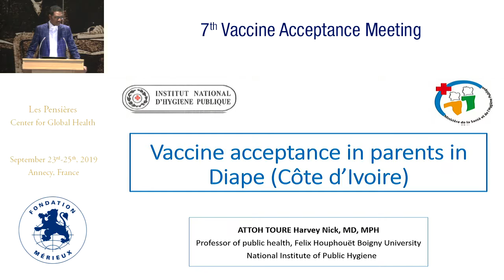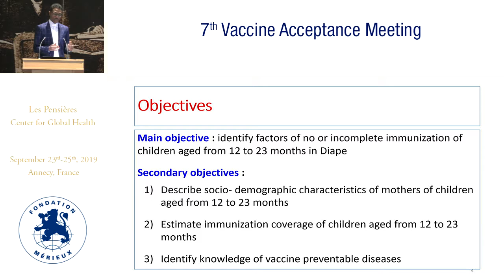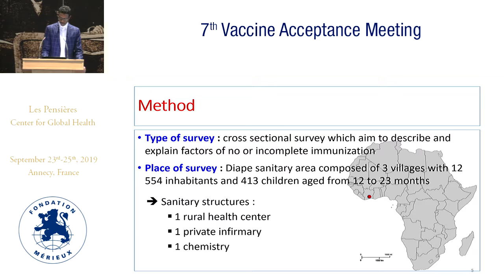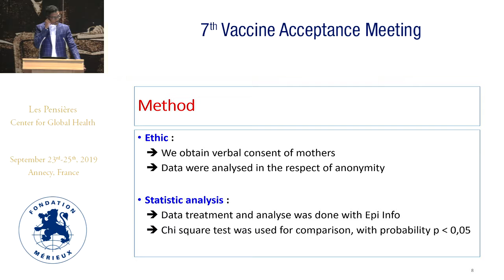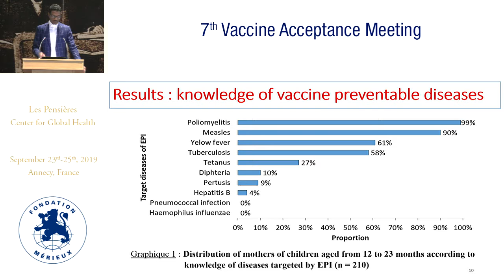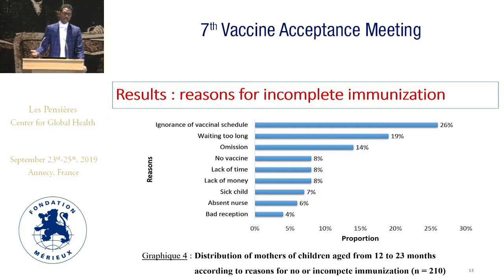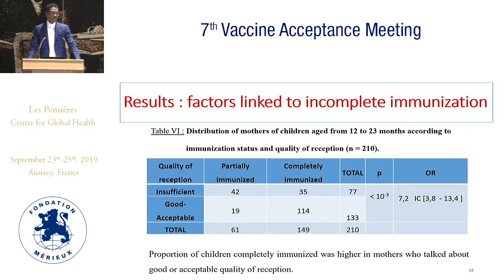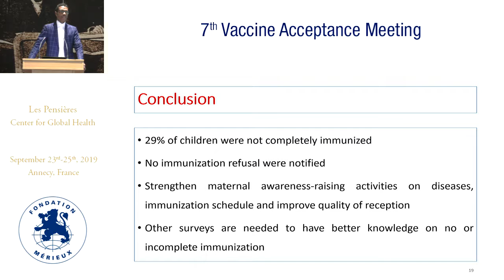Vaccine acceptance in parents in Diape (Côte d’Ivoire)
Harvey TOURE